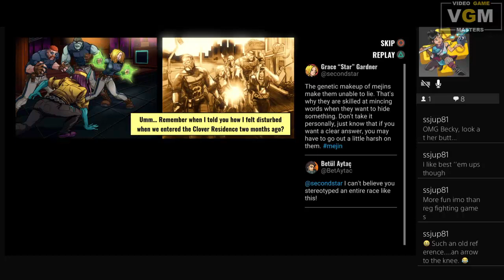Mark and Drew play Mayhem Brawler- Stage 6 "Spectral Overload"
Mark and Drew venture into Codex Entertainment as they face all sorts of magic users. There they face the Enchatress and her powerful attacks.